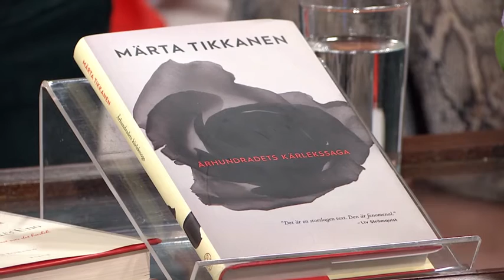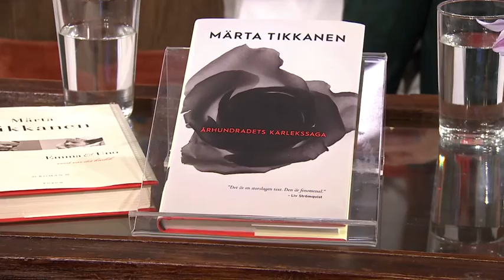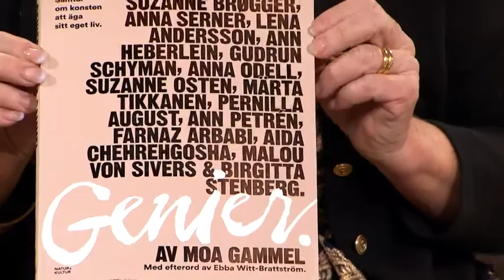Märta Tikkanen, Sanna Lundell och Ann Söderlund om medberoende - Malou Efter tio (TV4)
Malou Efter tio i TV4 från 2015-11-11: Klassikern Århundradets kärlekssaga har 40 år på nacken idag, själv har Märta Tikkanen nyss fyllt 80. Hon diskuterar medberoende med Sanna Lundell och Ann Söderlund.